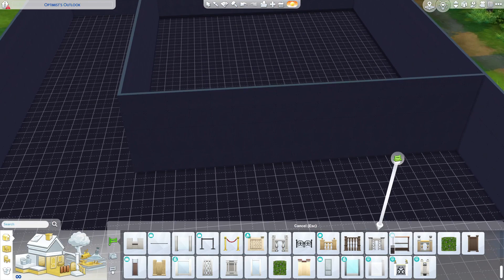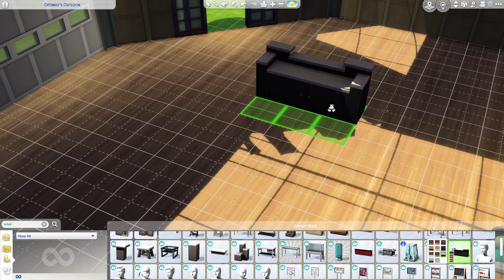Rusty Runway Bowl and Bar | No CC | The Sims 4: Speed Build | Episode 4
Dag dag! Welcome friends to a new Sims Build series, I call it the Newcrest to Bog Crest where everything is as Bog Witch Themed as possible (or at least what I would imagine a bog town to look like) 😅😄

In this episode, I am building a lounge called The Rusty Runway Bowl and Bar, The story behind this bowling alley is a bit unknown. No one seems to know why there is an old airplane hanger in Bog Crest and no one seems to know how the old plane crashed on top of the building.

I hope you enjoy this build!

👻 Sims Gallery: Princessofcheese

🐊 Twitch (I also stream World of Warcraft here as well, and have not streamed in a while 😅)

This video is family-friendly, but The Sims 4 is rated T for Teen and is intended for an audience aged 13 and up.